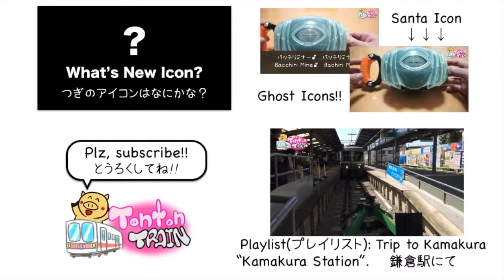仮面ライダーゴースト 闘魂ブーストゴーストアイコン // Kamen Rider Ghost, Fighting Sprit Ghost Icon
プレイリスト：仮面ライダーゴースト